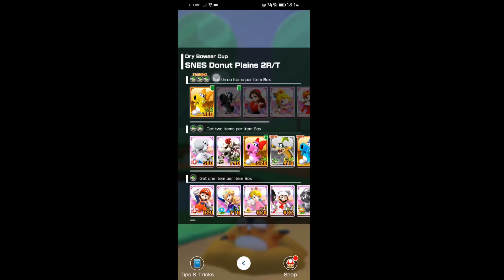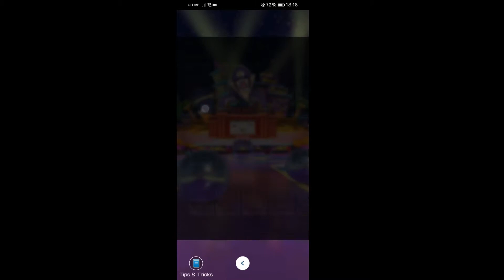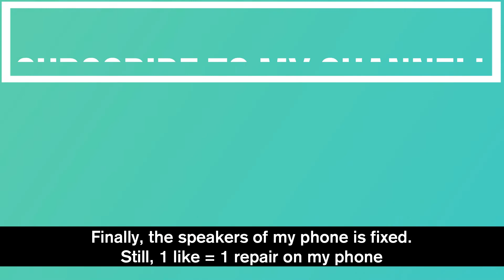Mario Kart Tour | Yoshi Tour (2021) Part 9 (Season 2, Vlog 129)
Note: This vlog was recorded in the official dates of Yoshi Tour (March 24 - April 7)